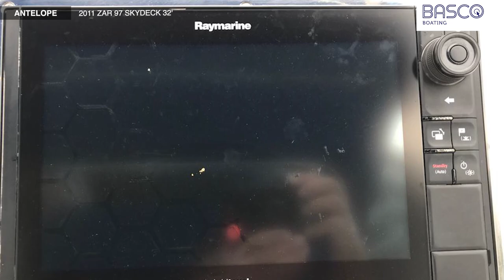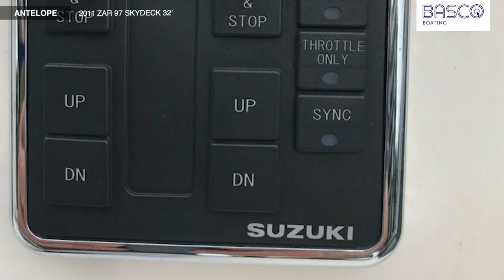32' Rigid Inflatable Boat With Cabin for Sale Singapore: 2011 Zar 97 Skydeck 32' – Price SGD100,000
Owner's Story: "We have had Antelope for 10 years and she served us as day boat in Singapore waters but also as chase boat to our M/Y Moana on innumerous trips to the Anambas Islands, Tioman, Phuket and other places. The unique hull and the very deep V provide for incredible stability in any weathers and sailing conditions. The two 300hp Suzukis are incredible fun. In flat conditions we maxed out Antelope at 48 kph, 42 kph is easily possible in standard Singapore conditions. On several occasions we made it from Sentosa to Changi Sailing Club for lunch in about 25 minutes. Cruising up to the Causeway to explore the Northern side of Singapore or even the mangroves of Pulau Ubin is a lot of fun. From mid tide upwards Antelope can easily access the lagoons of Pulau Hantu as well or she can unload her passengers at Lazarus via the foldable passarelle.

A lot of good memories come to mind but a few are definitely worth mentioning here from our international trips. On one expedition in the Anambas we got into really bad weather with swells of more than 3 meters from starboard side. We were all on Moana while Antelope was driven next to us by our second captain. I expected Moana to capsize several times but Antelope handled the waves without any problems and that reassured me that we would be saved even if the worst case happened. On another occasion we had to drop off one of the guests in a town 25 miles away to catch the only weekly ferry. We decided to get him there on Antelope. Racing through the South China Sea at 46 kph was an incredible memory!"

Boat Specifications:
• Length: 31.8 ft
• Beam: 10.5 ft
• Year: 2011

Propulsion
• Engine: 2x Suzuki 300 (New December 2020)
• Fuel: Petrol
• Engine Hours: 31 hrs
• Total Power: 600 HP
• Top Speed: 48 knots

Tankage
• Fuel: 2x 150L
• Fresh Water: 140L

Equipment
• Cockpit
• C-Shaped sofa with storage underneath
• Teak table extendable
• Transom door
• Storage compartmentsTwin Suzuki 300
• Swim platform
• Cockpit shower
• Helmstation
• Navigation Dashboard
• Suzuki engine control
• Suzuki throttle
• Steering wheel
• Compass
• Raymarine Hybrid Touch Multifunction display
• Engine ignition key
• Suzuki vessel log
• Windshield
• Pilot chair
• Convertible cooking station
• Storage underneath pilot chair
• Sink H/C
• Gas stove
• WACEO fridge

Accommodation
• Cabin: 1
• Bed convertible to lounge
• Storage around berth (P,S 3,3)
• Escape hatch above bed
• Table underneath berth
• Ceiling lights (8)
• Berth under stairs (1)
• Countertop with storages
• Heads: 1
• Mirror
• Sink retractable shower H/C
• Shower head holder Shower curtain
• Porthole (1)
• Storage (6)

Recent Works
• Anti-fouling ( Jan 2021 )
• Anodes ( Jan 2021 )
• New Engines ( Twin Suzuki 300 - 31 Hours, Dec 2020 )

Covers
• Bimini